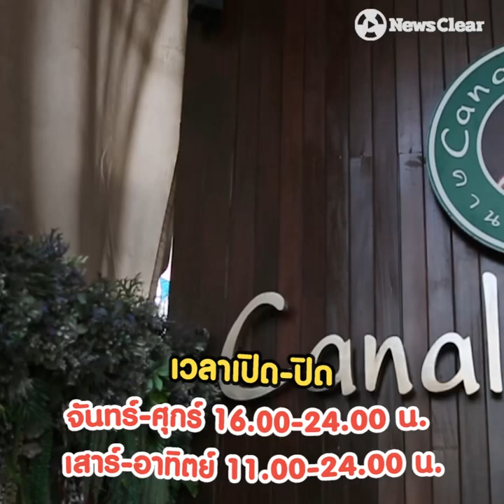เลียก้นจาน Canale House ร้านอาหารไทยแนวครอบครัว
"Canale House" ร้านอาหารไทย แนวครอบครัว ราคาสบายกระเป๋า